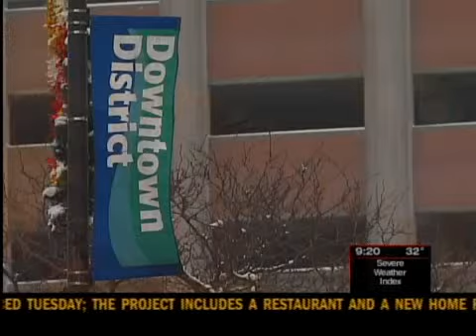Watermark Finances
After more than four years of waiting, it seems like Green Bay is finally getting its Watermark Project off the ground.  A Children's museum, a restaurant and two signed tenants are set to replace the old Younkers building downtown.